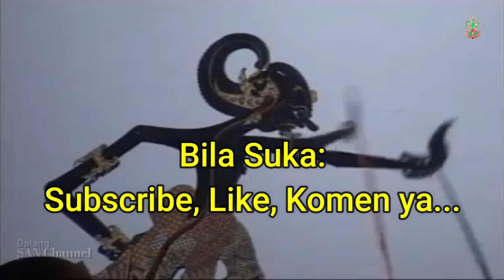PERANG KERIS SULIT DITIRU KI MANTEB SUDARSONO MAESTRO SABET WAYANG KULIT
Dalang: Ki Manteb Sudarsono
Adegan perang keris, maestro dalang sabet, aksi dalang setan oye.

Ki Manteb Soedarsono (lahir di Palur, Mojolaban, Sukoharjo, 31 Agustus 1948) adalah seorang dalang wayang kulit ternama yang dari Jawa Tengah. Karena keterampilan dalam memainkan wayang, beliau pun dijuluki para penggemarnya sebagai Dalang Setan, beliau juga dianggap sebagai pelopor perpaduan seni pedalangan dengan peralatan musik modern. Saat ini Ki Manteb berdomisili di Dusun Sekiteran, Kelurahan Doplang, Kecamatan Karangpandan, Kabupaten Karanganyar, Jawa Tengah.